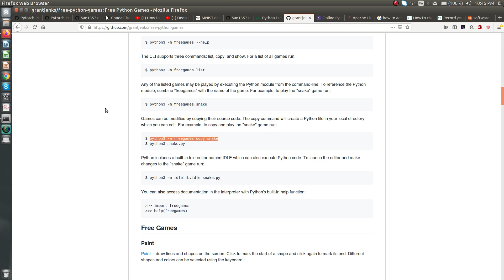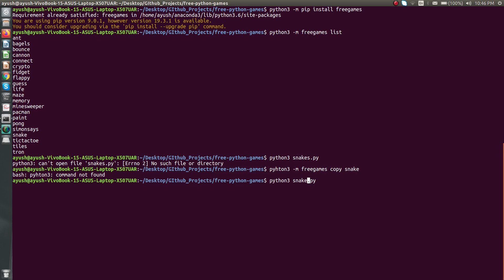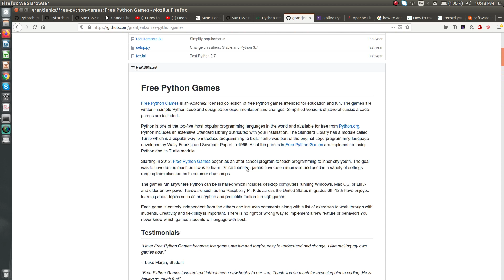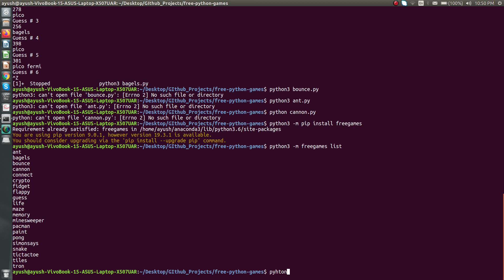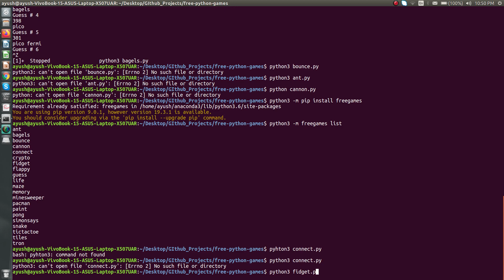playing simple Game(like snake , ping pong, tic tac toe & guessing game ) by using Python in Linux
In this Video i  uploaded game by using python in Linux terminal
Note: I haven't uploaded the code yet of this video but if u want the code then go to my github link. I have uploaded the code there you can check it out .